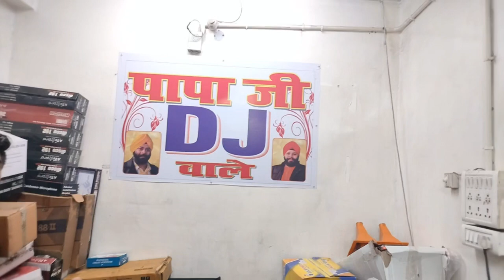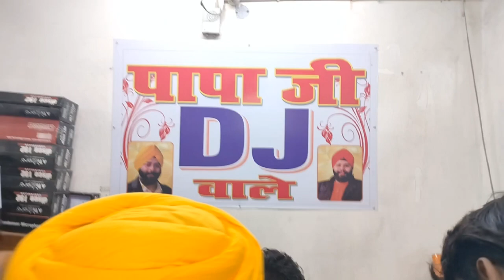ATI Pro Amplifier || ATi 600w Amplifier || ATI - 601 || पापा जी DJ वाले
Shop Papa Ji DJ Wale
Infornt of Hotel Park Avenue
Naka Hindola Lucknow 226004

5mins away from railway station

Apne Bhai ko jyada se jyada follow kre

पापा जी DJ वाले
600w ATI Machine
Booster Amplifier
High Cooling Fan
Base Treble Mid Manual Setting
600w एटीआई एम्प्लीफायर
600w ATI मशीन
बूस्टर एम्प्लीफायर
हाई कूलिंग फैन
बेस ट्रेबल मिड मैनुअल सेटिंग
600w
Ati-601
DJ Light
DJ Speaker
Amplifier
Full DJ set-up
DJ System
Speaker
Set-up Box
Projector
DJ Set
DJ Mixer
Neyodium
ATI Pro
Ahuja
A Plus
Zenith
Zenith BSM
Bass Booster
High Punch

Papa Ji DJ Wale
From - Lucknow (India)